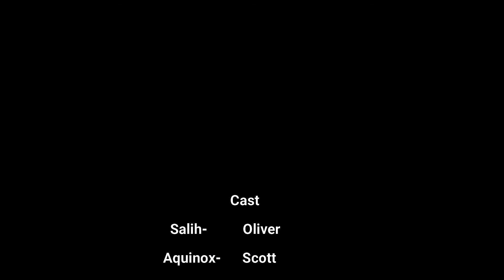Blox Files," Ep 2" Identity Fraud.